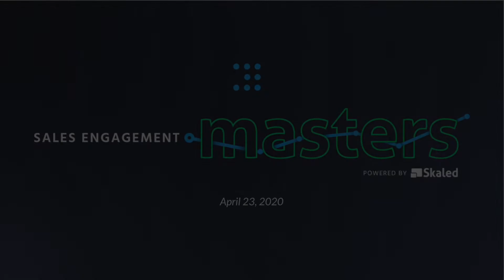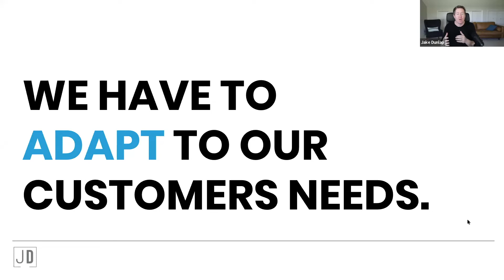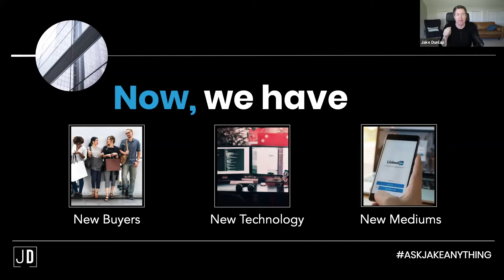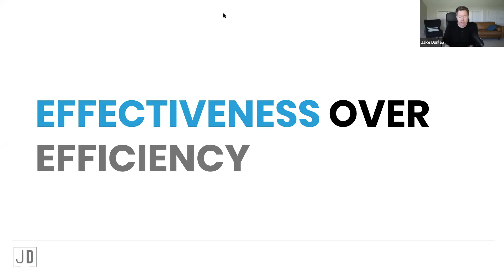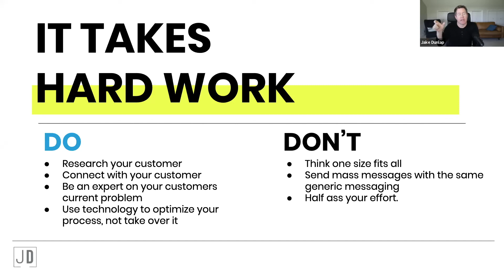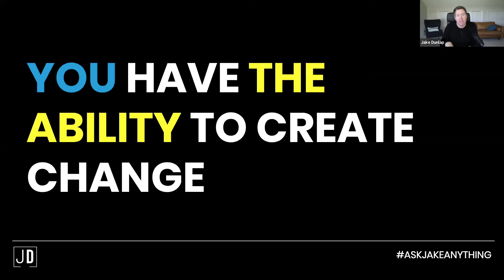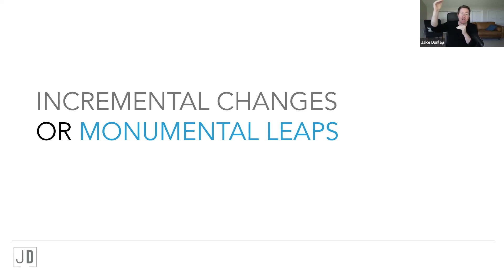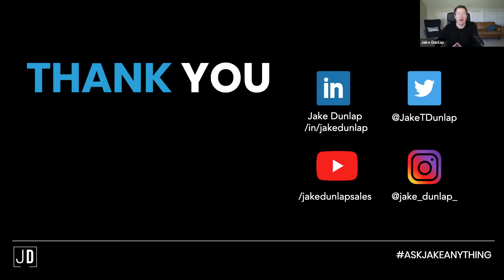Sales Engagement Masters: Keynote, Jake Dunlap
The Sales Engagement Masters inspires leaders and instructs sellers to engage buyers in a more thoughtful way and cultivate almost purely digital relationships. The excitement of automated, personalized-ish messages at scale has waned and turned off our buyers. Especially today as we push through unforeseen professional and individual challenges. Modern sales development teams can’t make quotas in rocky or prosperous times without engaging buyers one-to-one, building professional personal brands, and getting 100% out of sales engagement platforms.

Build your sales engagement knowledge stack from modern sequencing to leveling-up your organization. Be sure to watch the keynote and the 7 sessions following.